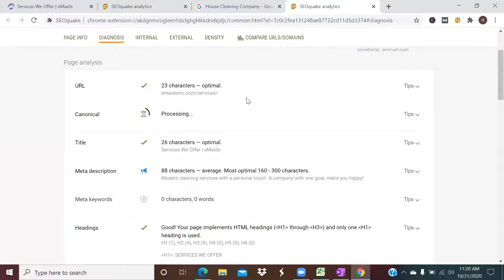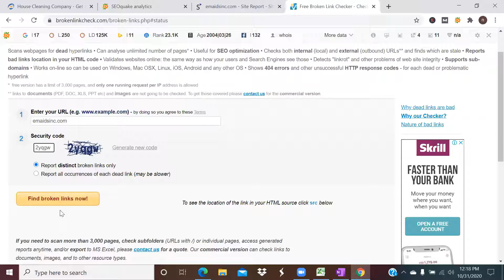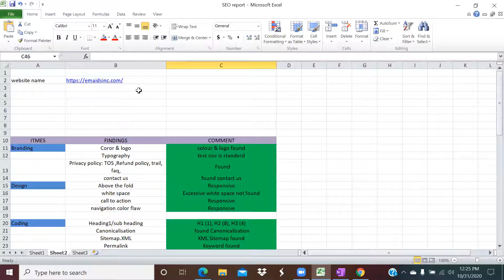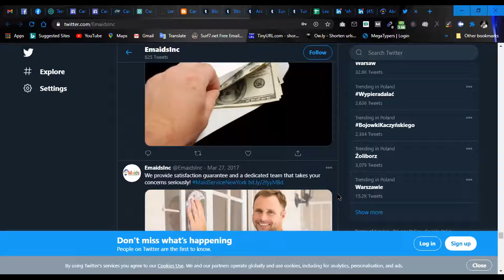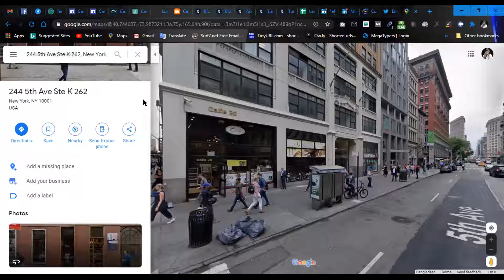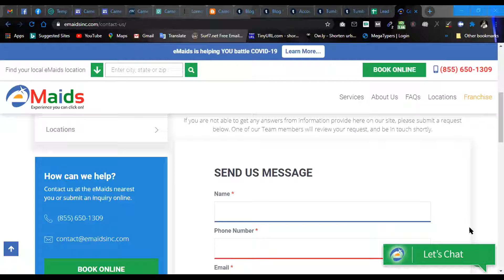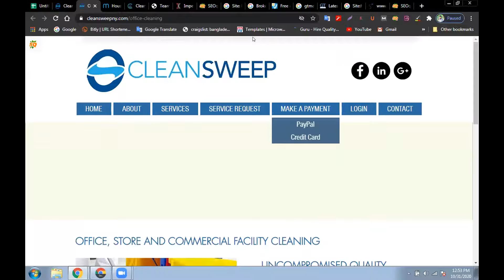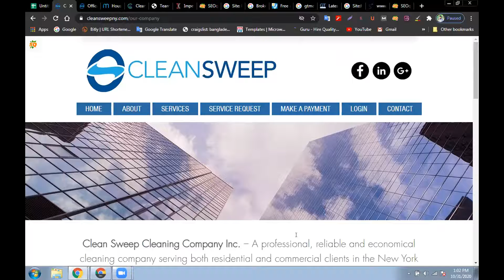BAN DM 548 Class 22